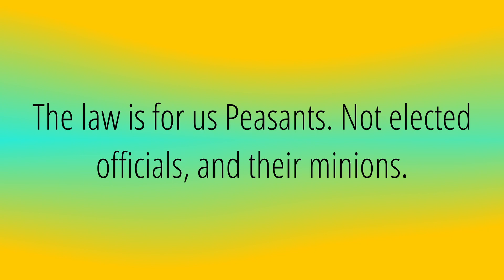Macomb County Sheriff RECKLESSLY Blows Stop Sign Almost Crashed Into Me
Still think I'm the problem? How long are we going to let these maniacs terrorize the roadway.
MACOMB COUNTY SHERIFFS SUCK AT DRIVING & DON'T KNOW THE LAW